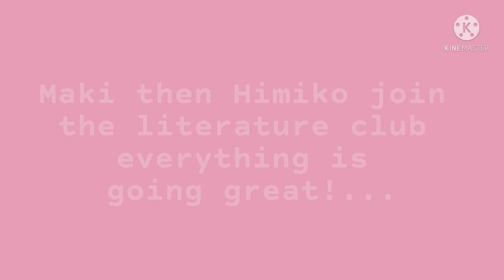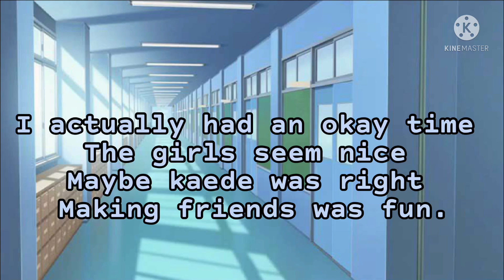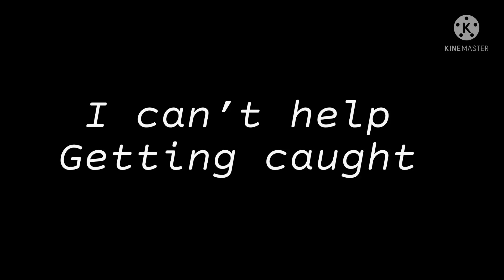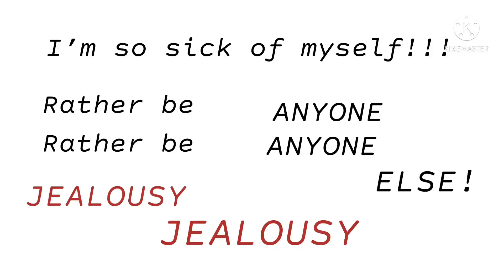Jealousy,Jealousy||GCMV||episode2||ddlc Danganronpa||Gacha Club||!!!TW!!!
Big TW please don’t watch if you get triggered by implying su1s1d3 it doesn’t have gore at all but it implies it a lot stay safe I don’t want anyone being upset Doki Doki as a whole is quite dark.💖💕

I’m sorry for doing this angst time

I was working on this non stop for like3 hours with a hurt hand so don’t let this flop 😅

Have a great rest of your day/ night/ afternoon 🍄

Ily guys☀️